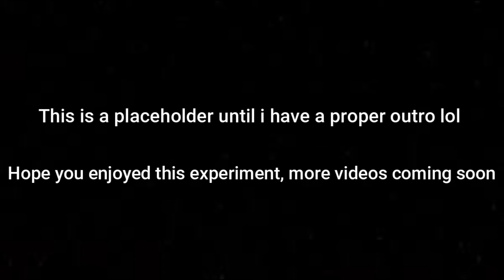Microwaving Screws - Ep. 5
Have you ever wondered what happens if you microwave a whole bunch of screws? Well here's what happens!